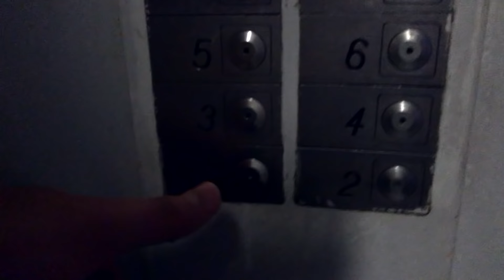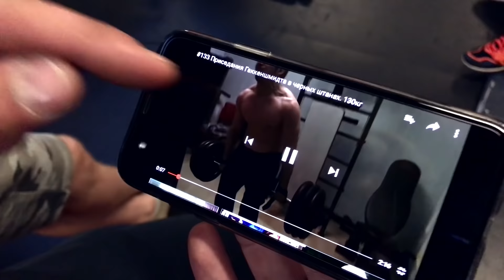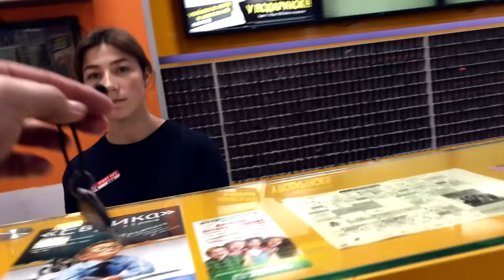ПЕРВЫЙ ВЛОГ и ТРЕНИРОВКА ГРУДИ. Как накачать грудь? / Виталий Дан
ПЕРВЫЙ ВЛОГ и ТРЕНИРОВКА ГРУДИ. Как накачать грудь? / Виталий Дан vlog

 влоги виталий дан онлайн тренировка